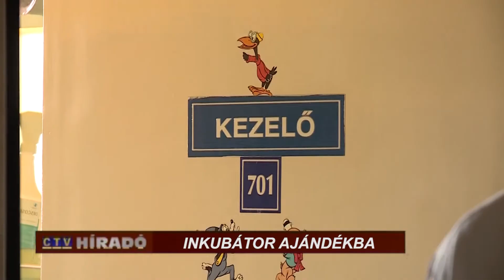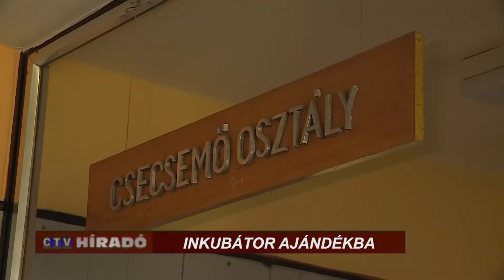Életmentő Inkubátort adományozott a Mosolyért Közhasznú Egyesület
Életmentő Inkubátort adományozott a Mosolyért Közhasznú Egyesület a Toldy Kórház csecsemő-és gyermekosztályának. A mintegy másfél milliós berendezést helyi vállalkozók segítségével tudták megvenni. Az inkubátor koraszülött és beteg csecsemők ápolásánál használják. Az új inkubátor nagyon nagy segítség-mondta a gyermekosztály vezetője a ma délelőtti ünnepélyes átadáson.